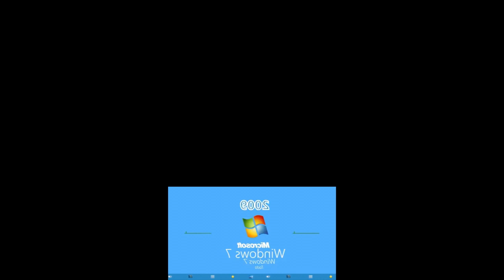Part 1 for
I'm doing a three-part collab. This is part one by me.
Created with Vegas Pro 18. Was gonna produce it on Vegas Pro 19 but then production bugs made me go back to version 18.